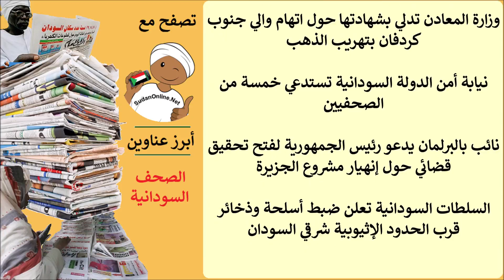عناوين الصحف السودانية الصادرة اليوم الجمعة 19 اكتوبر 2018م